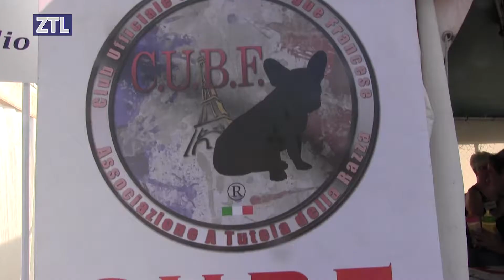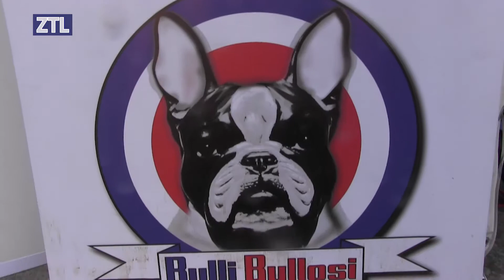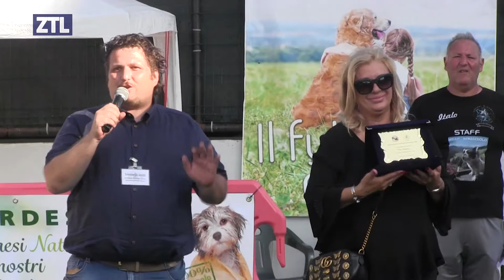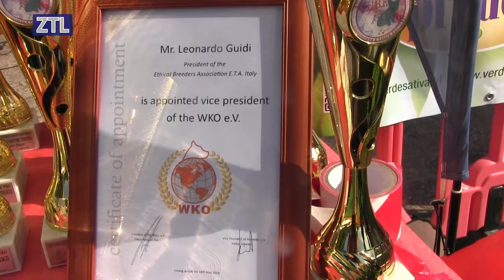ZTL TV - ESPOSIZIONE CINOFILA INTERNAZIONALE A ARANOVA